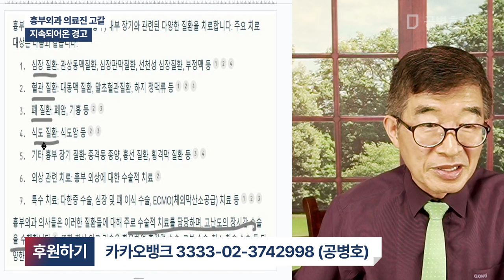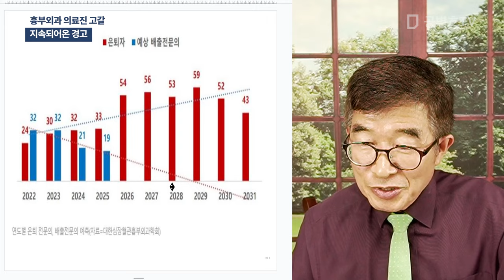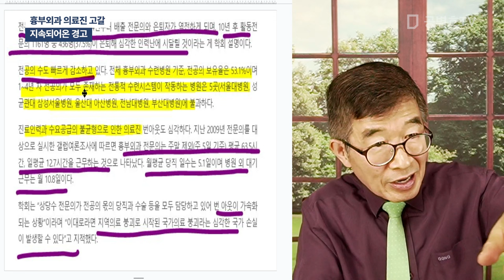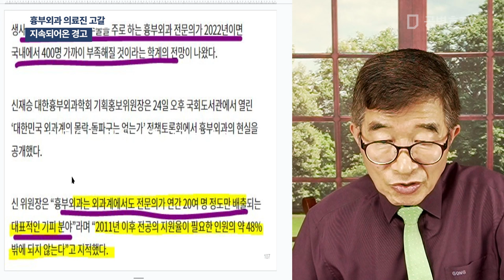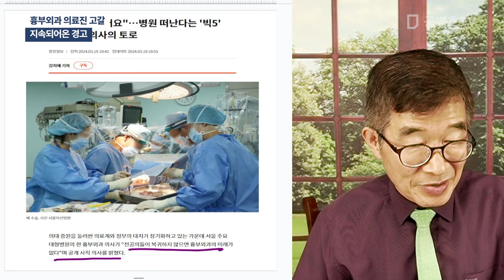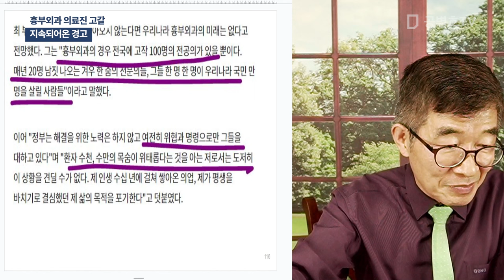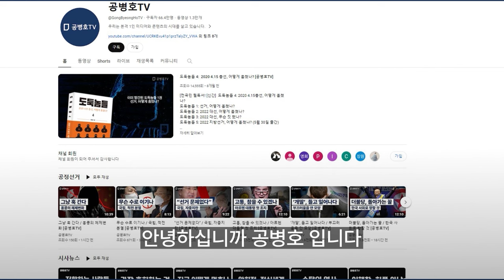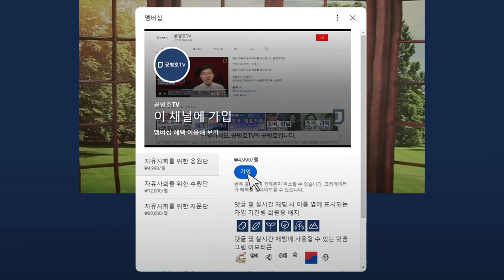흉부외과 의료진 고갈 / 지속되어온 경고 [공병호TV]